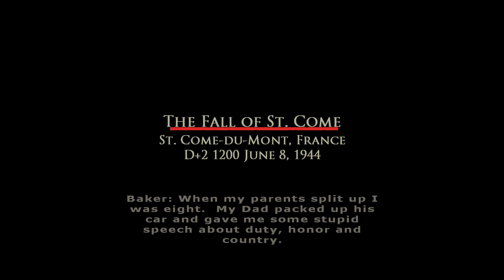Let's Play Brothers in Arms: Road to Hill 30 - Part 10: The Fall of St. Come - Light Commentary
Join me as I step into the boots of U.S. Army Paratrooper Sergeant Matt Baker with Gearbox Software's 2005 hit, Brothers in Arms: Road to Hill 30.

Part 10: 'The Fall of St. Come'

"With both a fire team and assault team, Sgt. Baker has finally reach St. Come-du Mont. The Germans are prepared..."